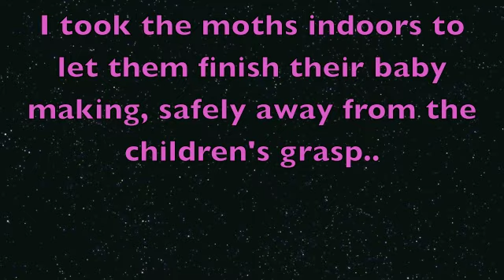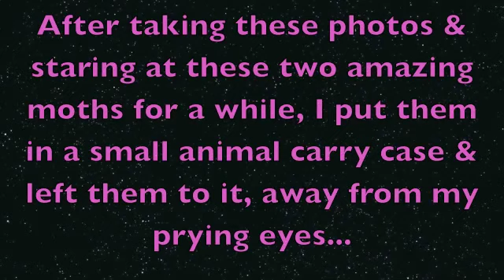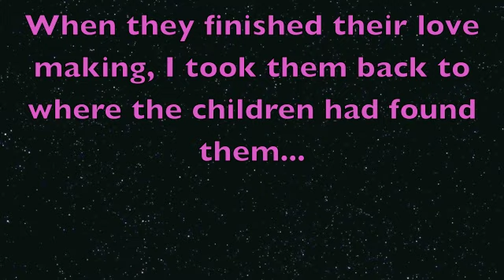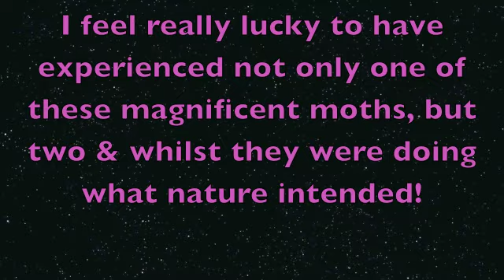Privet Hawk Moths, the beauty of nature.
Two Privet Hawk Moths mating. I took these photos in june 2008.

Song Copyright. Liesa Clark & Dave Cherry.

New Hope Animal Rescue.

Please feel free to cross post links to videos for education or enjoyment, but copying the videos or using music or still's from my videos is prohibited without a written agreement from myself. Copyright Liesa Clark